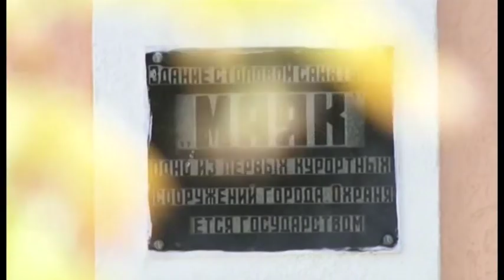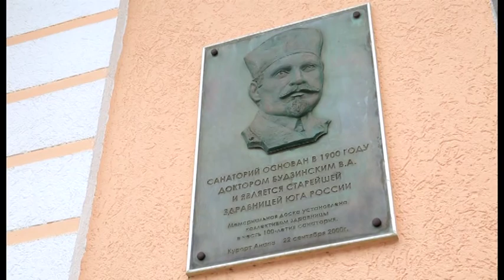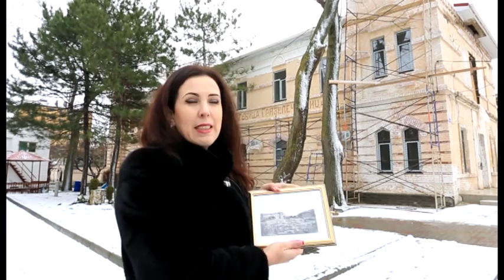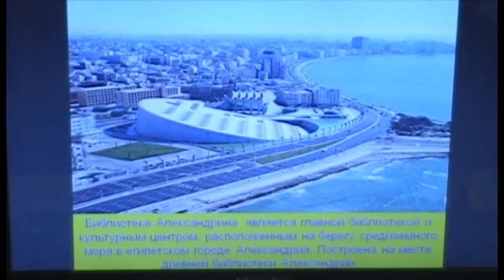Новости "Анапа Регион" от 15 февраля 2017 года